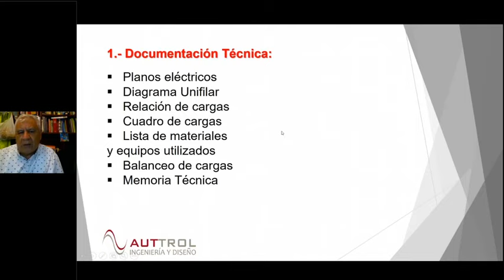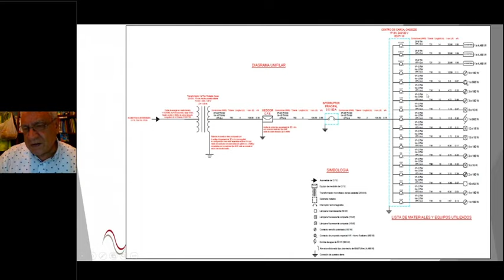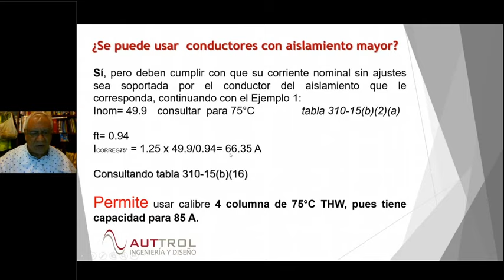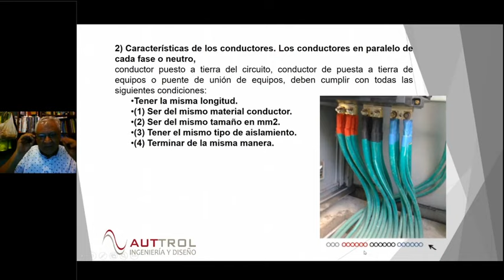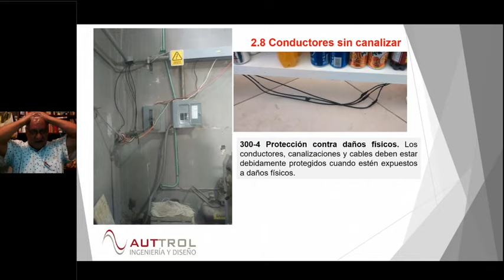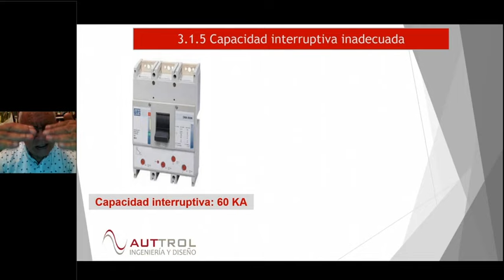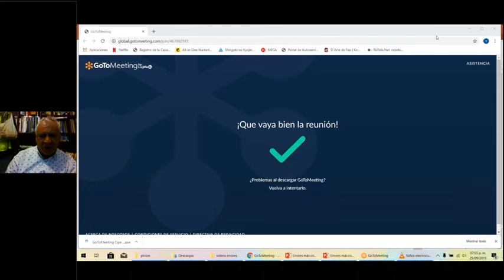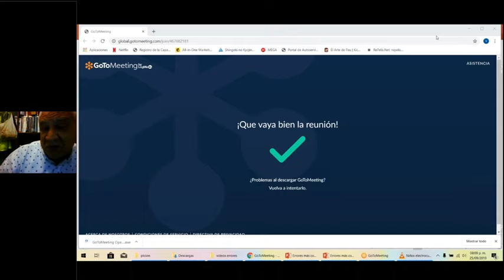Errores mas comunes en instalaciones eléctricas.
En esta plática se exponen los errores mas comunes en el diseño y construcción de una instalación eléctrica, abarcando temas de conductores, interruptores, cortocircuito y cálculos.